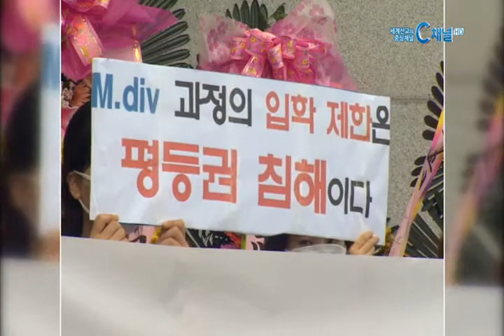[C채널뉴스] “신대원 여학생 입학금지는 남녀 차별”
설명

2014년 9월 26일 뉴스